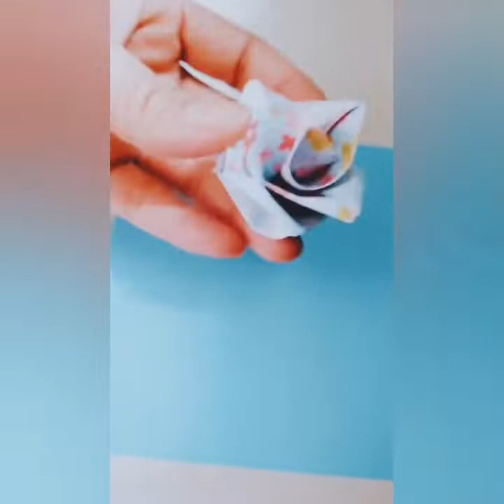magyaya bonding gawa NG paper flower ll lene hongkong life